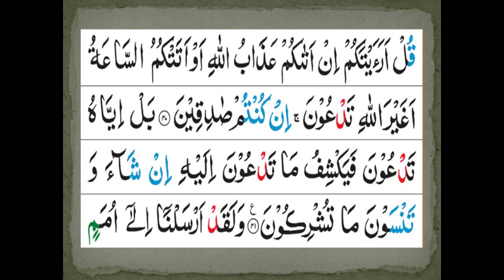Surah-Al-Anaam Ayat 35 to 41 | Parah 6 | Grammar and Tafseer | By Zubeena Naaz